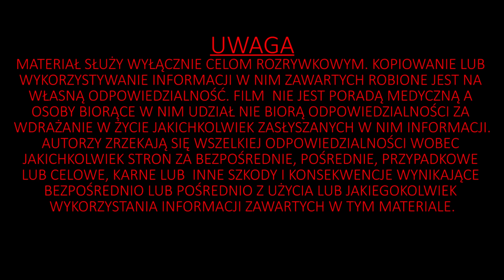Z DOŚWIADCZENIA ODC.1 | Co to znaczy ciężki trening?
Łukasz Modzelewski:
-7% rabatu z kodem: MODZEL
Dawid Olszewski:
-7% rabatu z kodem: OLSZEWSKI
-7% rabatu z kodem: OLSZEWSKI